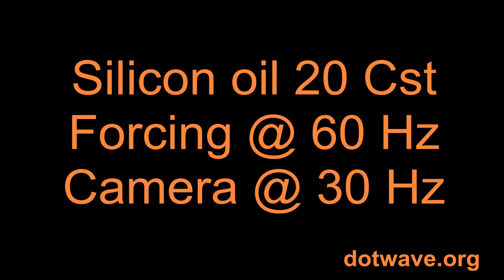DotWaves interactions - Wave particle duality at the workshop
2 or 3 dotwaves are filmed, interacting in different ways :
- 2 dotwaves are gravitating on different orbits around a fixed one
- 2 dowaves are getting closer, having a dance, then parting
- 2 dotwaves are taking a  walk together, oscillating while going round
- 3 dowaves ( 2 big and a small one) form a raft which goes round

A bath of silicon oil is vibated and oil droplets are deposited on the surface. Thanks to the vibrations, the droplets do not coalesce, but bounce on the surface.